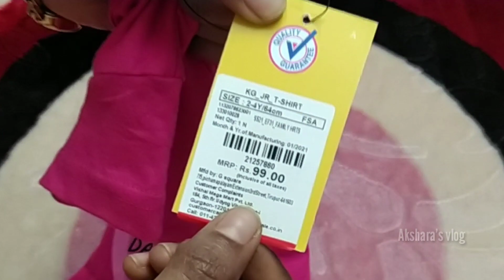Firstcry shopping Haul video||best quality|| kids dress online||Vishal megamart shopping Haul review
Today's video
 🔥 First cry & Vishal megamart shopping Haul review

*Firstcry product*

💕skirt💕
product information
Brand - Baby hug
size available - 12 months to 6 years
Shipping charge☑️- yes
link 🔗👇

💕FROCK💕
product information

Brand - Lilpicks Couture
Fabric - cotton
neck - round neck
sleeves - cap sleeves
size available - 3 to 14 years

💕Vishal megamart💕

This T-shirt , shorts and shoes  purchased from vidhyaranipura (Bangalore)

Vishal megamart places in Kerala
1.kollam

list of Vishal megamart in Bangalore

Vishal Mega Mart is India's largest fashion-led hypermarket chain, with over 192 stores and a cumulative trading area of more than 3 million square feet across 110 cities and towns in India.